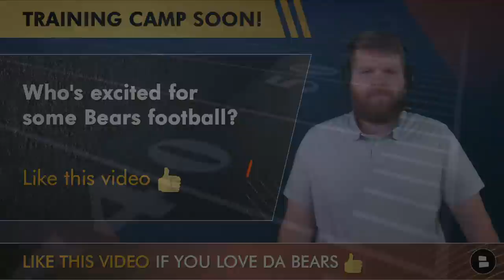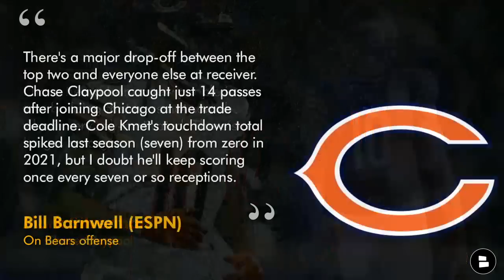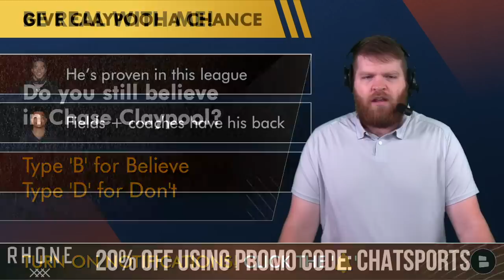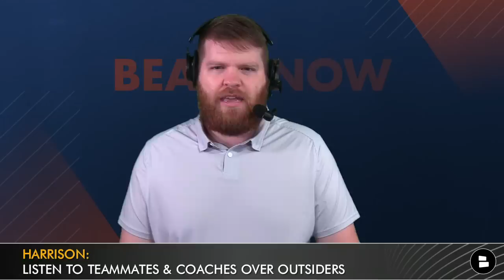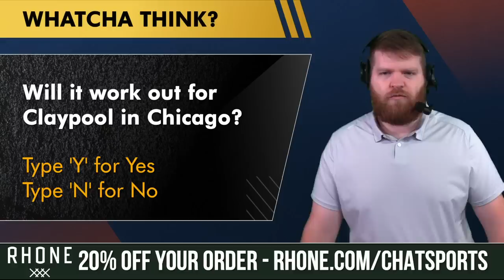Chase Claypool Rumors Are OUT OF CONTROL! Chicago Bears Fans NEED To Give Claypool A Chance In 2023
Upgrade your closet with Rhone and use promo code CHATSPORTS to save 20% On today’s show, we break down why Bears fans need to give Chicago Bears wide receiver Chase Claypool a chance to break out in 2023. Chase Claypool was traded last November from the Pittsburgh Steelers to the Chicago Bears, but his production has left a lot to be desired. Bears Now host Harrison Graham gives his reasons why Bears fans need to give Chase Claypool a chance heading into the 2023 NFL season.

Reasons to give Chase Claypool a chance:
- He’s proven in this league
- Fields + coaches have his back
- Claypool seems motivated

The comment section is calling your name:
- Do you still believe in Chase Claypool? Type ‘B’ for Believe or ‘D’ for Don’t
- Will it work out for Claypool in Chicago? Type ‘Y’ for Yes or ‘N’ for No

Chase Claypool’s First 2 Years:
2020: 109 Tar, 62 Rec, 873 Yds, 9 TD, 14.1 Avg
2021: 105 Tar, 59 Rec, 860 Yds, 2 TD, 14.6 Avg

Bears QB Justin Fields on Chase Claypool:
“Chase has improved tremendously from the end of last year to now. That’s one thing I’m truly proud to say, seeing his work ethic, his attitude change. You can just see he’s taking another step, so definitely excited for that.”

Chase Claypool 2022 Stats with Bears (10 GP):
14 Rec, 140 Yds, 0 TD, 10.0 Avg

Share the vid! Help out the show and get more Bears fans in here.

Offensive Coordinator: Luke Getsy
QB Coach: Andrew Janocko
RB Coach: David Walker
WR Coach/Pass Game Coordinator: Tyke Tolbert
TE Coach: Jim Dray
OL Coach: Chris Morgan
Assistant OL Coach: Luke Steckel
Assistant QB & WR Coach: Omar Young
Assistant TE Coach: Tim Zetts
Quality Control: Zach Cable

Support Harrison Graham and Bears Now by liking today's video!

Want to interact with Chat Sports host Harrison Graham and ask him your Bears questions? Follow him now!

Stay up-to-date with more Chicago Bears news & rumors with articles from the Chicago Tribune, Sun-Times, ESPN, The Athletic, Bleacher Report, Windy City Gridiron + others all consolidated on our Chat Sports

Chicago Bears Now goes LIVE every Tuesday at 4p ET / 3p CT! Join host Harrison Graham every week for Chicago Bears rumors & news coverage + Live Q&A!